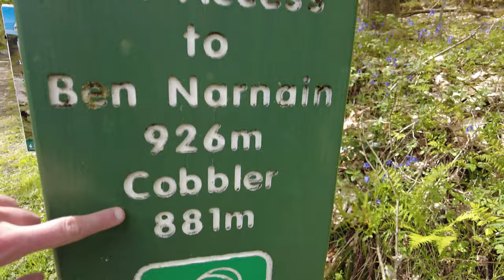Climbing THE COBBLER | Ben Arthur | Arrochar Alps | Scotland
After several aborted trips, I finally get to tackle The Cobbler. A local Corbett standing at 881m, I would see this on a clear day from the town I grew up in, and yet I never once ventured up. Now, the day has come.

Join the new The Hike Begins community page. This page was set up to encourage people to share their adventures, content, blogs and vlogs at a global level.
Have a Youtube channel? Instagram? Bought some new kit? Planning a hike or simply looking for some inspiration? Post and let us know!